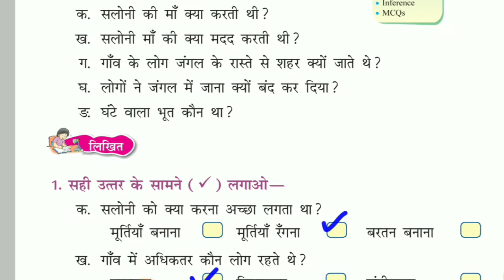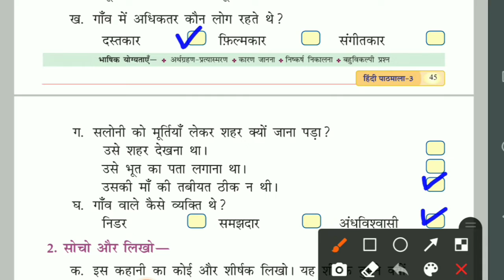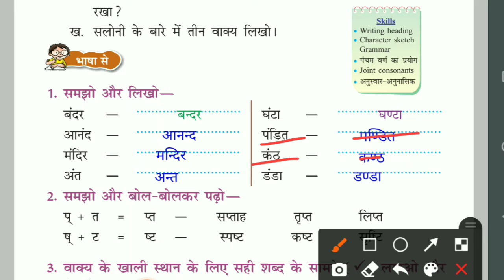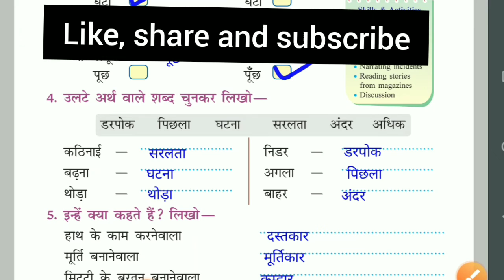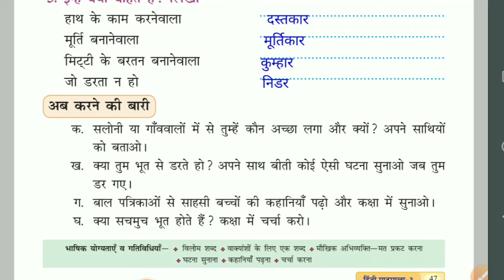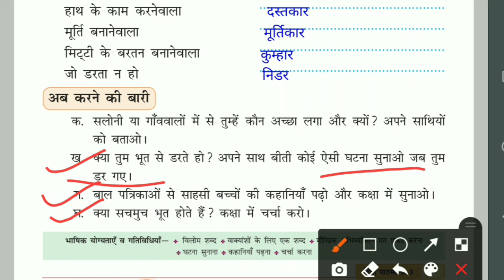साहसी सलोनी, अभ्यास कार्य, पाठ 7 | ch-7 Sahasi Saloni, Book Exercise, Hindi Class 3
CHAPTER 7
Sahasi Saloni
Khulte Pankh